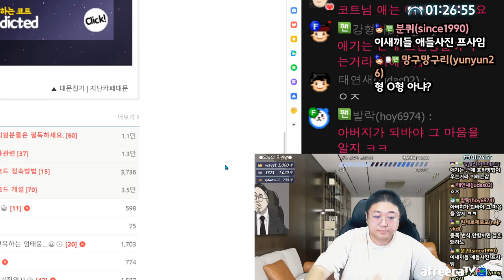떡볶이+순대+튀김 with.코목사님 (22.010.13-2)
[음원출처]